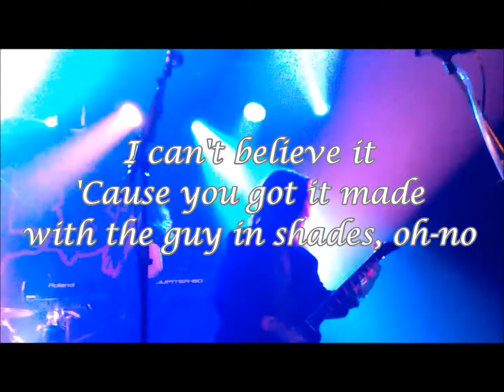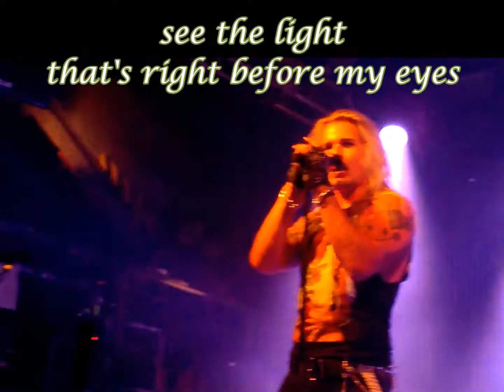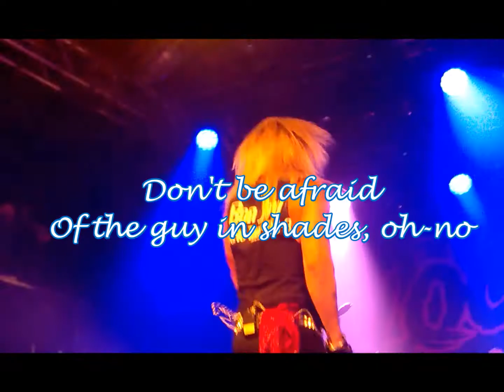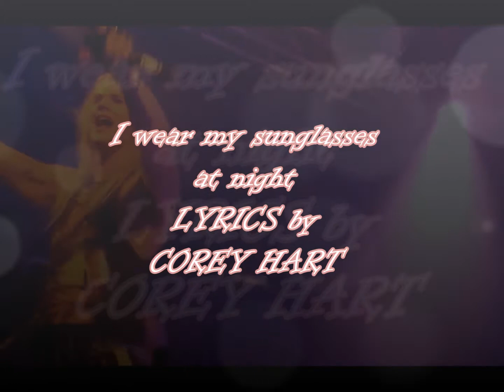The Local Band - Sunglasses at Night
HKI, Nosturi 17.8.-16